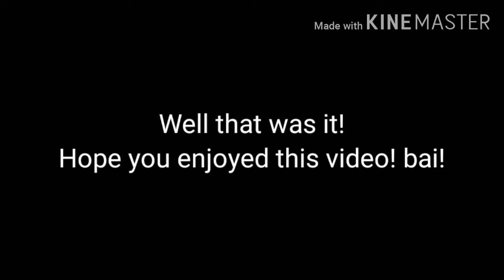Roblox Destruction Simulator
1. you can use the hashtag haymaefanart07
or